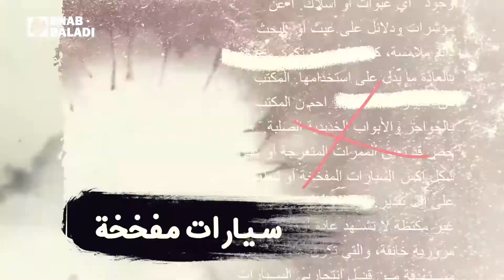مع خليفة 2.. حماية المعدات والأرشيف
برنامج أسبوعي في السلامة المهنية للإعلاميين العاملين في سوريا
يعده ويقدمه الناشط الإعلامي: خليفة خضر